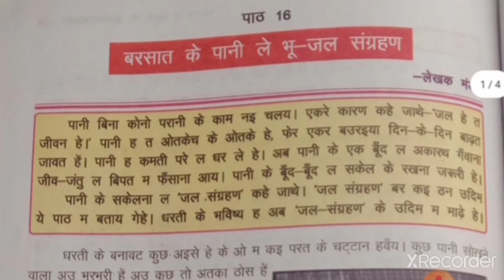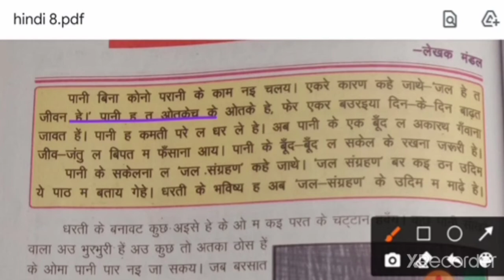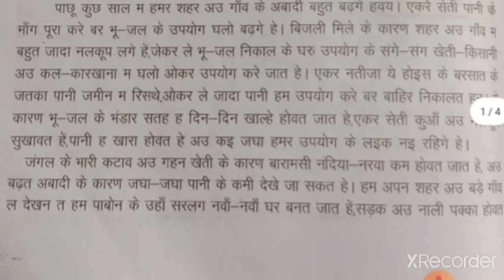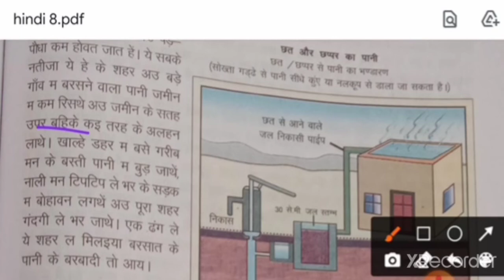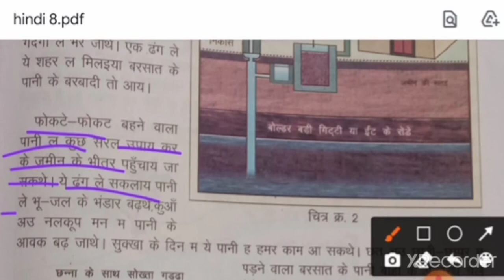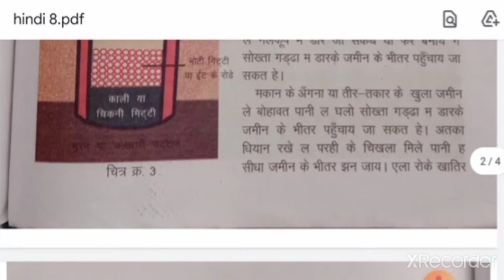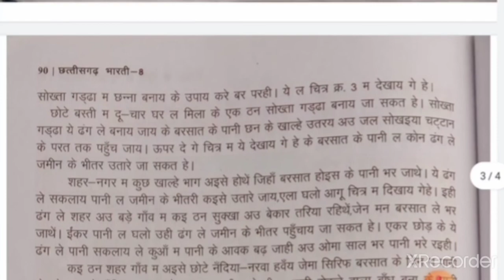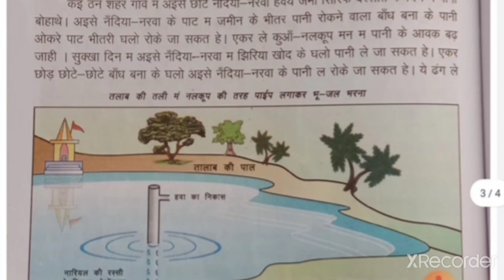class-8 subject-Hindi chapter-16